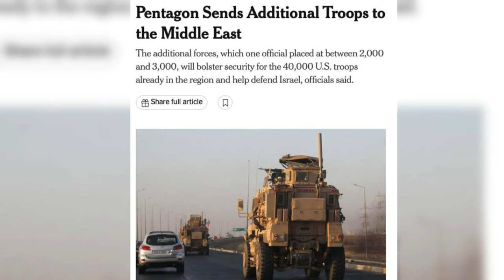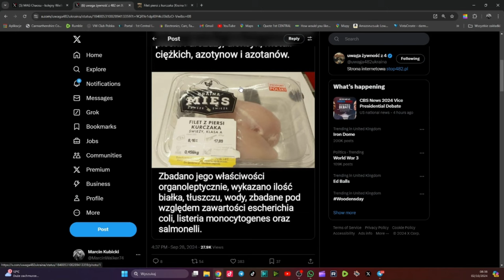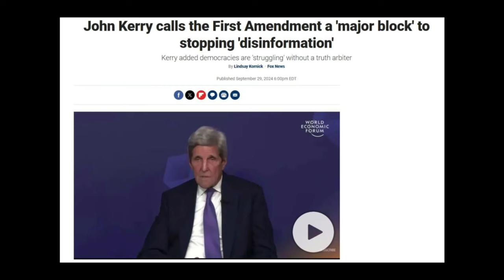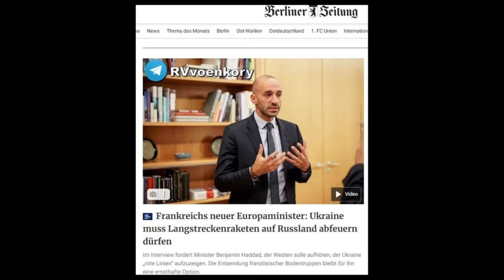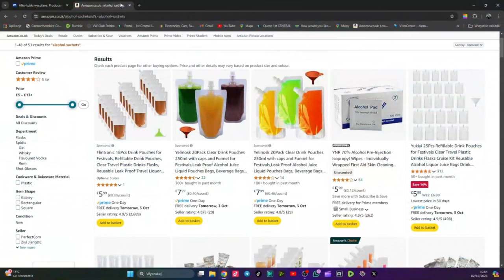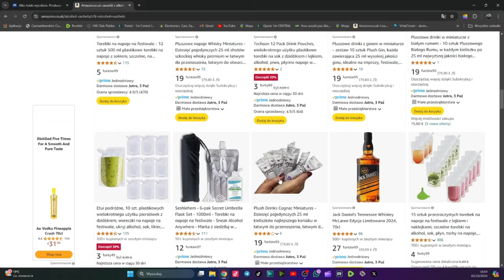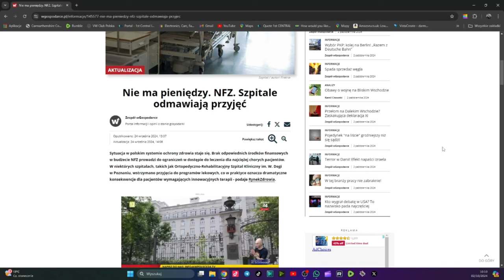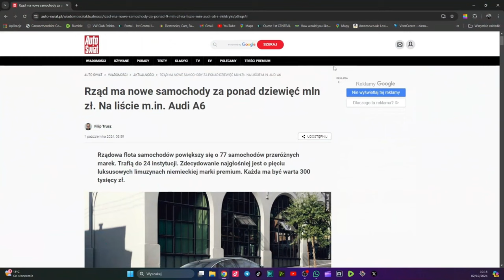Raport Kubickiego 75 .USA kończy sponsoring UA bo wspiera rabina !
Dziś satyrycznie ale treściwie.